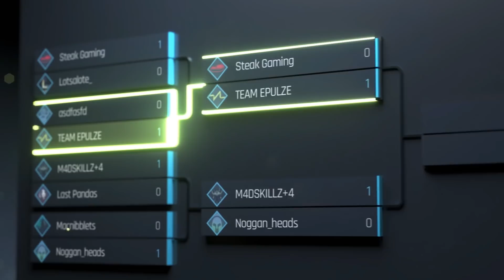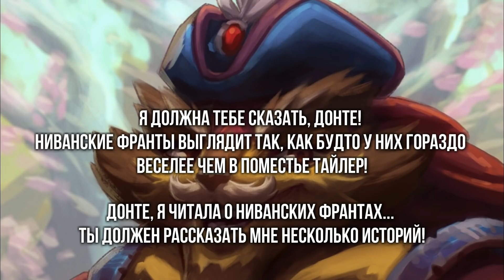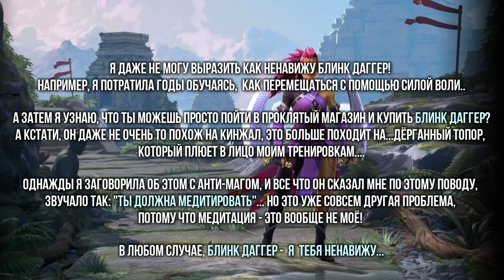Личность на Anti Mage – связи между героями Дота 2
Турниры, лиги и дуэли по Dota 2 с бесплатным входом и реальными призовыми на Epulze! Регистрируйся прямо сейчас

В этом видео Личность на Anti Mage – связи между героями Дота 2 в Dota Universe

Материальная помощь проекту – 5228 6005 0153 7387 (сбербанк)

SFM который были использованы:

1) EPICENTER Major: Intro [EN version] by Epicenter gg
2) EPICENTER XL: Интро [RU] by  Epicenter gg
3) EPICENTER Major: Intro [RU] by Epicenter gg
4) The Ballad of Lovelace - TI8 Short Film Contest by BOLT
5) DOTA 2 - Banners Of War - [S2FM] by NoxStudio